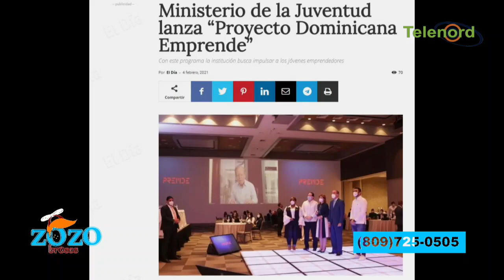Santiago Matías en un proyecto popi del gobierno para jóvenes dice Lizz